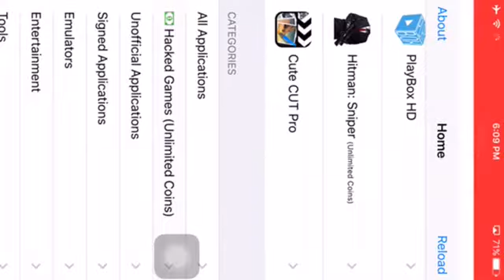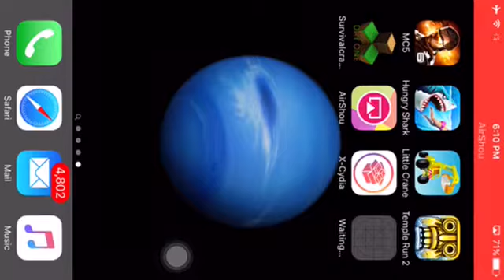X Cydia Emulators, Hacked & PAID Apps NO Jailbreak IOS 9.3.1/9.3.2/9.3.3 IPhone, IPod, IPad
Pls drop the video a like if u find this video productive

Kik: igadget28
Also check my friend out :
GabeIsAGoat pe on YT
Kik: GabeIsFlawless
His Minecraft Server :b38795.leet.cc Port 38795